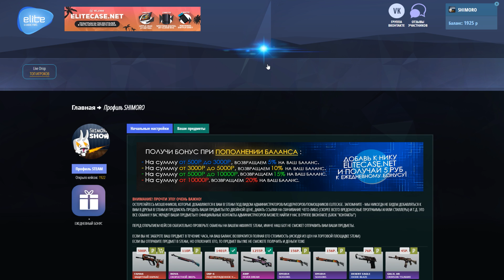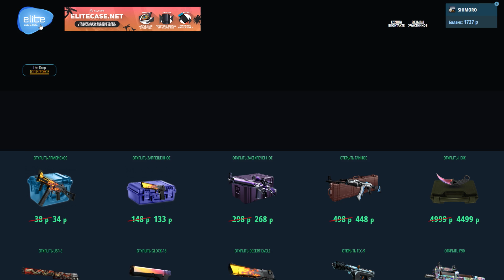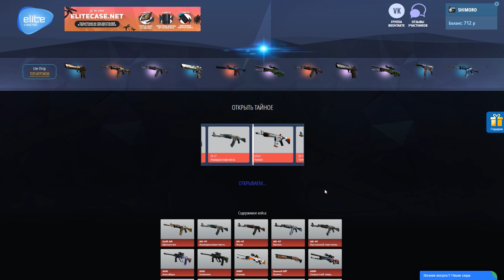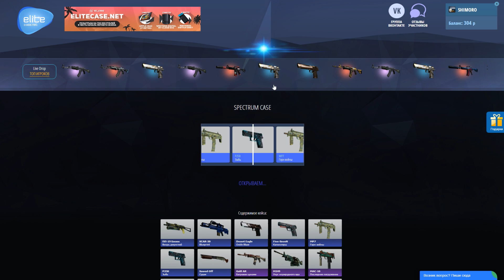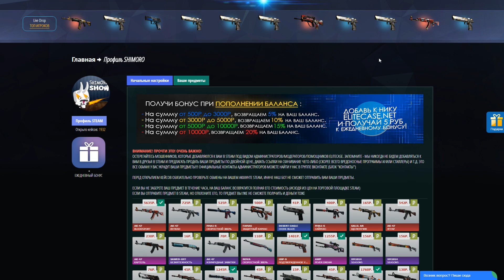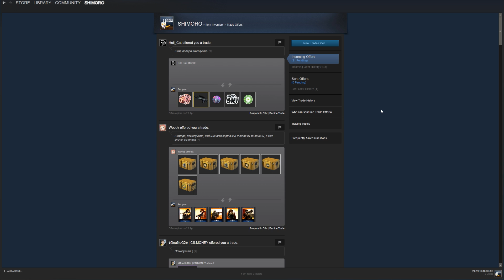КАК ТАКОЕ ВОЗМОЖНО!? - ОТКРЫТИЕ КЕЙСОВ CS:GO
Что творится в КС ? !  Открытие кейсов в CS:GO!